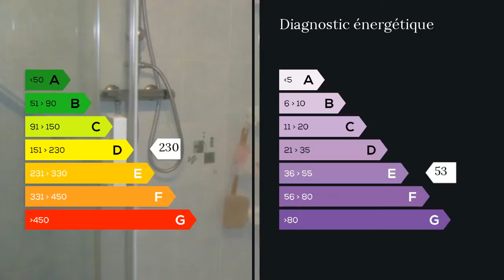A vendre - Appartement - Chalon sur Saone (71100) - 4 pièces - 69m²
à vendre au centre ville Chalon sur Saône, quartier Gare république, stationnement facile et gratuit, au 3ème étage avec ascenseur d'une copropriété bien tenue, bel appartement lumineux 4 pièces entièrement rénové d'une surface habitable de 70m² comprenant une entrée avec placards, une belle cuisine récente toute équipée, une salle d'eau (grande douche), 2 chambres avec placards et un vaste salon-séjour traversant de 30m² accès terrasse-loggia (8m²) et vue dégagée. Une cave. double vitrage et volet roulants. Climatisation réversible. M. Alexandre PILENKO 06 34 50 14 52 / 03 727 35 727 poste 8464 Agent commercial indépendant du réseau national clairimmo Maxihome N° RSAC : 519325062 - Ville du greffe : RSAC CHALON SUR SAONE